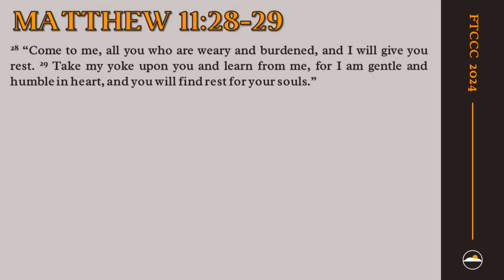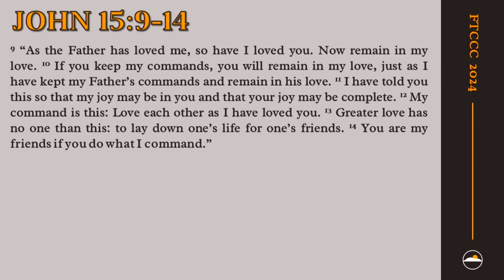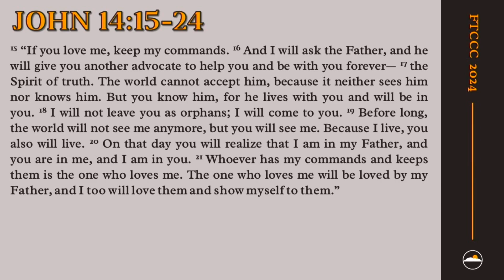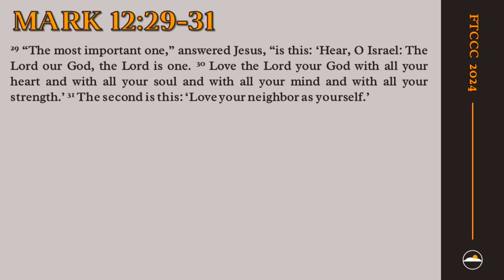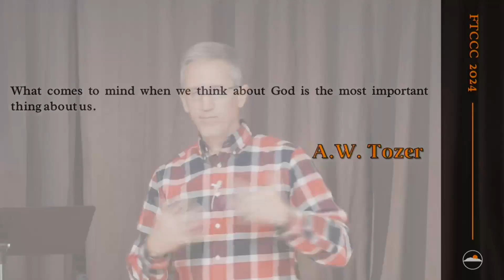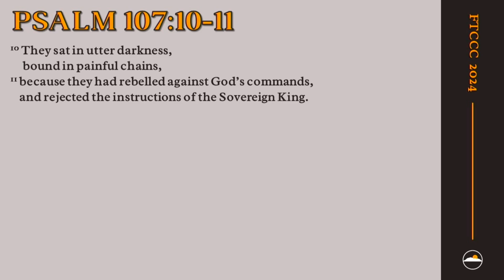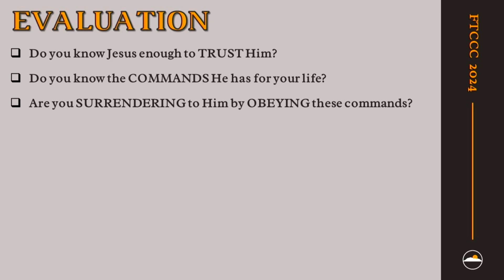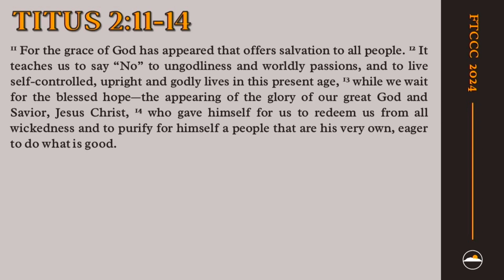The Victory of Surrender (1/28/2024)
John 14:15-24 - Do we trust Jesus enough to surrender to His authority in our lives - and obey Him?